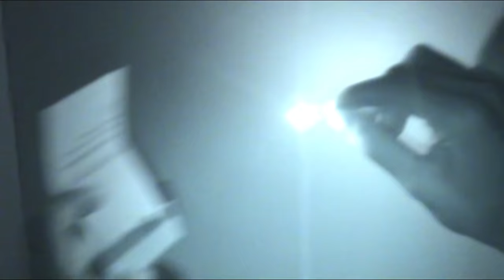Kap Bambino - Batcaves (Official Video)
↓ LYRICS ↓

It's getting really heavy
Just a bang of troubles
If we have been told before
We wouldn't have eaten poison
It's a good time for batcaves
50 rules of vampires
Go to the end, and start again
If we wait, nothing will happen
50 rules of vampires
50 rules of vampires